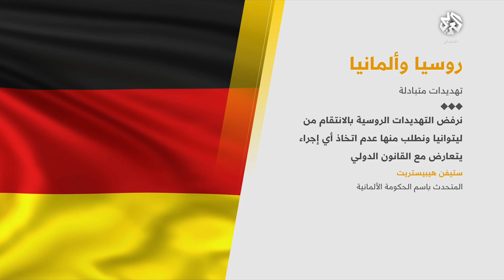تطورات الحرب الروسية على أوكرانيا.. هل أغلقت أبواب السلم بين كييف وموسكو؟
مع استمرار الحرب على أوكرانيا منذ أشهر، القوات الروسية تتقدم خطوات أخرى نحو مدن استراتيجية في الشرق الذي يشهد معارك مستعرة لا تتوقف، في وقت تتوالى الردود الدبلوماسية المنددة بسياسات موسك، إذ رفضت الخارجية ألالمانية "بشدة" تهديدات روسيا بالانتقام من ليتوانيا ، وقال المستشار الألماني أولاف شولتز إن المفاوضات بين موسكو وكييف لا تزال بعيدة المنال، داعيا إلى مواصلة دعم كييف.